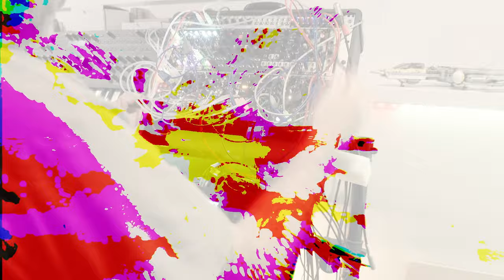ANX-10us - Live - Elektron Analog Four MKII, Eurorack, Spherical Wavetable Navigator, VHIKK-X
Live hardware jam with Elektron Analog Four MKII & Eurorack.

97bpm Drone synth layers with doom kick hole puncher techno.

Eurorack: Knobula Kickain, Endorphins Ghost, 4MS Spherical Wavetable, Forge TME VHIKK-X, Erica Synths Dual VCF, 2hp Verb & Noise Engineering BIA &  Terci Ruina